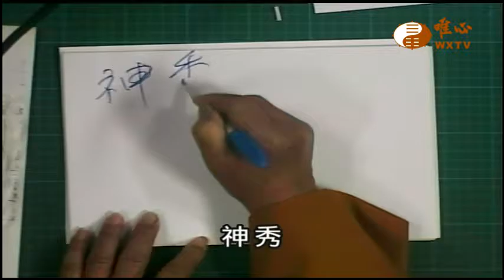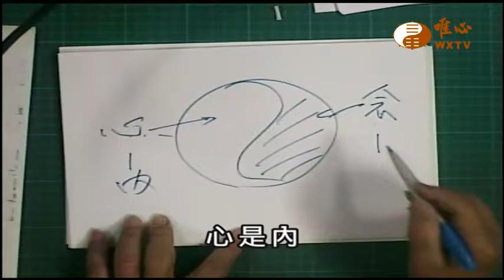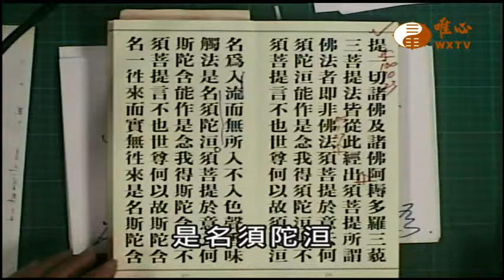【金剛般若波羅蜜經397 】｜ WXTV唯心電視台